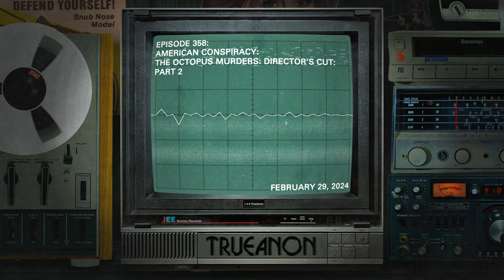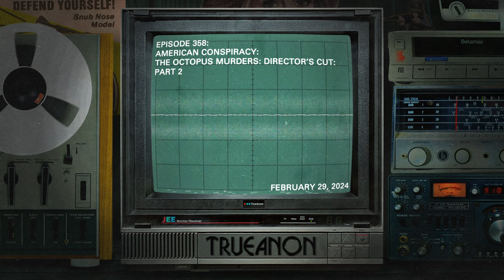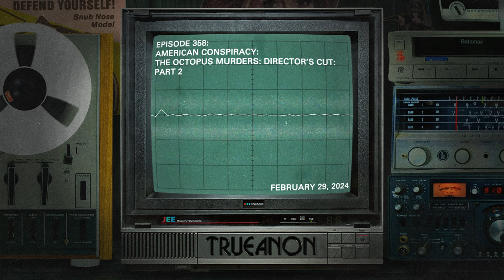Episode 358: American Conspiracy: The Octopus Murders: Director's Cut: Part 2 | TrueAnon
We’re joined again by director Zachary Treitz and producer/investigator Christian Hansen, creators of a new documentary about Danny Casolaro and the Octopus. In part two we talk through some of the bizarre characters encountered during the investigation, the mystery surrounding Danny’s death, and the slow creep of paranoia out on the trail.

American Conspiracy: The Octopus Murders is now streaming on Netflix.